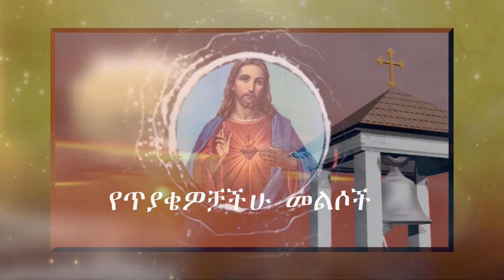የጥያቄዎቻችሁ መልሶች 26.1.2016 ዓ.ም